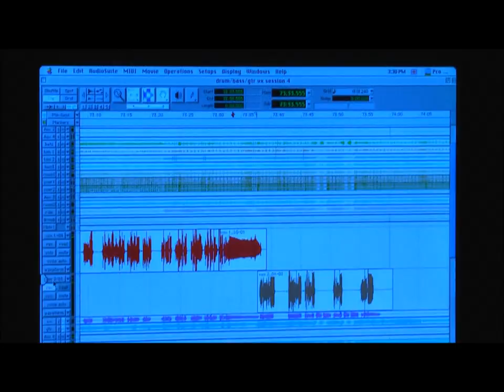Keep it Secret - Photographs (Official Video)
Keep It Secret are a band based in the East of England, mainly in Norwich, but also a little bit in Lowestoft. The band draw their influences from a variety of groups and musicians, with Mattie drawing inspiration from heavily melodic Pop-Punk bands such as Greenday, Blink 182, New Found Glory to name but a few. Levi grew up listening to much the same whilst also flirting with Alternative bands including Bloc Party, Senses Fail and many more. Toph developed his drum skills on a diet of much the same along with a healthy dollop of Hip-Hop and Reggae.
The band formed after singer and guitarist Mattie met distinctly average bassist Levi at college. They just clicked and Levi was invited to practice with Mattie and drummer Toph, who Mattie had previously been friends with at school. The whole affair was very pleasant and after a number of gatherings Keep It Secret had a repertoire which they feel represents the energy and fun that the band is all about, with a mission to play and perform in front of anyone who will listen. So book them! And if your not in a position to book them then make sure you go see them once someone else has booked them